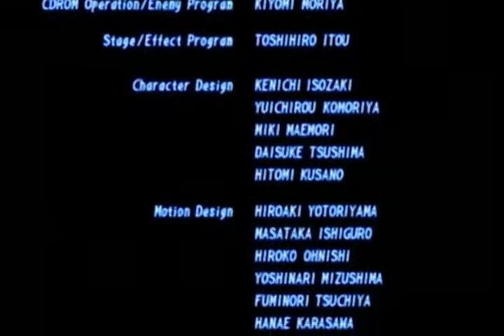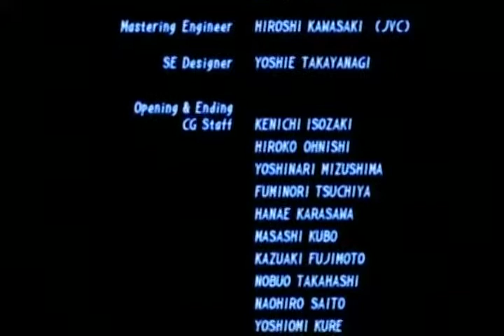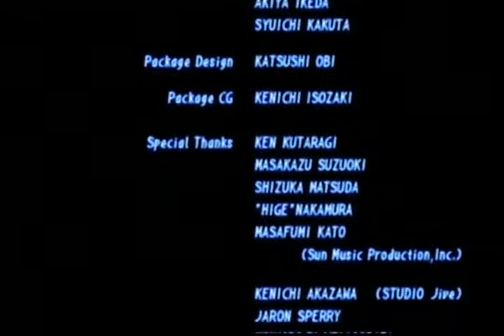TEKKEN 2 PLAYSTATION PART 7